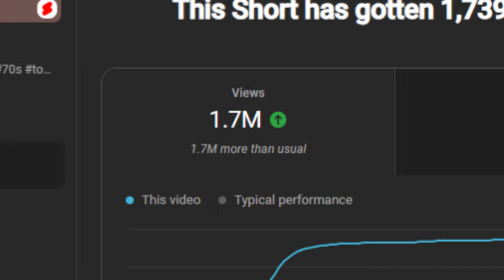The Dumb FBI Jr Spy Toys that Fooled NOBODY!